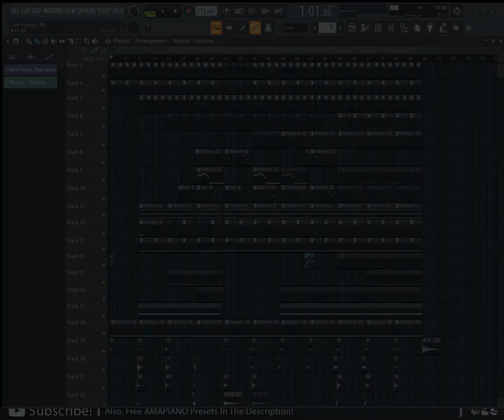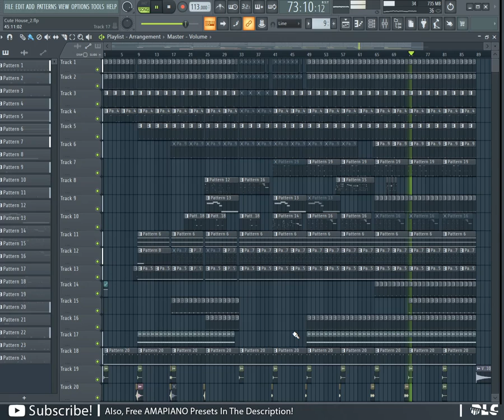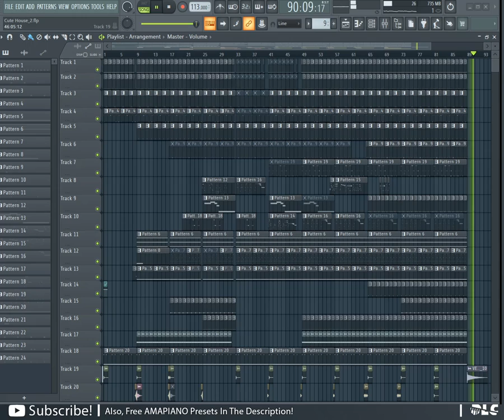How To Produce Amapiano | Free Amapiano Creative Stuff 2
⚠️NOTE: My old Account was recently hacked and stolen, so follow me on this new one to keep up with updates.
⚠️NOTA: Minha conta antiga foi recentemente hackeada e roubada, então siga-me nesta nova para ficar por dentro das atualizações.

✔️Supp! Enjoy the Stuff